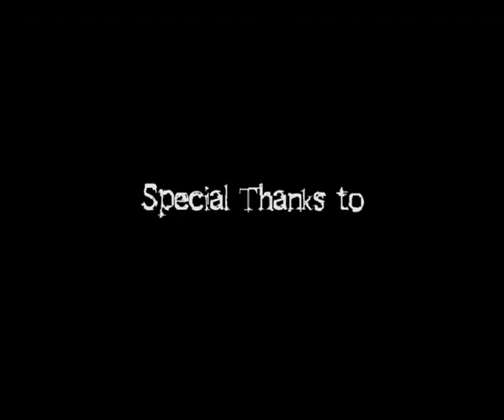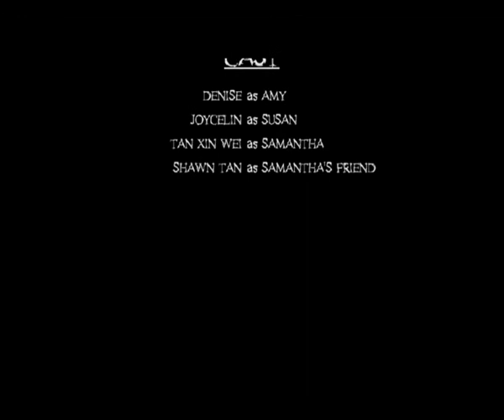Mine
Video for final project.
PJ College of Art & Design

Actresses/Actor:
Denise J Lee
Joycelin Ooi
Xin Wei
Shawn Tan

Locations:
INTI International University (Subang Campus)